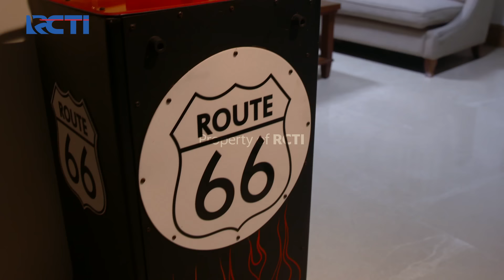IKATAN CINTA - Ditemukan Pingsan!! Mas AL Kaget Dan Langsung Peluk Andin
AL Akhirnya Menemukan Seseorang Yang Pingsan di Tengah Hutan Dan Ternyata Itu Andin, Sontak AL Langsung Kaget Dan Menghampirinya, Kemudian Andin Terbangun Dari Pingsannya Dan Sangat Ketakutan, AL Langsung Peluk Andin Dengan Erat Dan Menenagkannya.